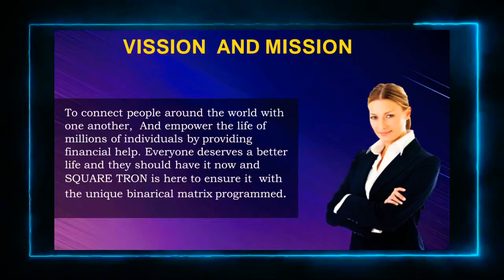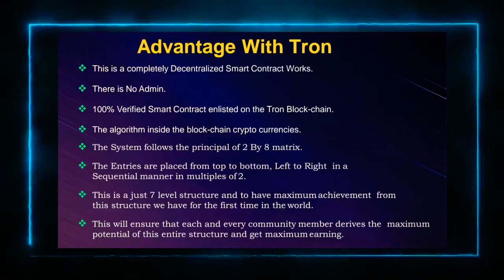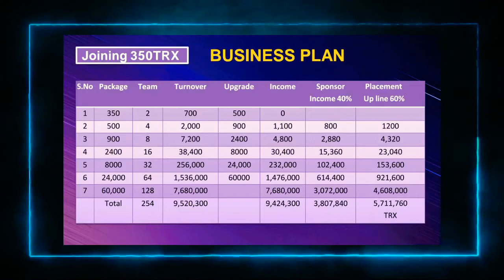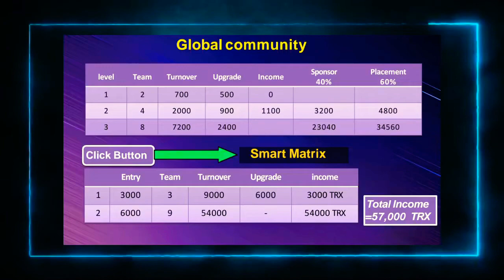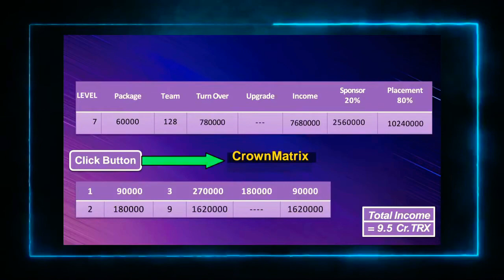Square tron | square tron plan | new mlm business plan | square tron 350 TRX | Secure tron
𝐋𝐚𝐮𝐧𝐜𝐡𝐢𝐧𝐠 𝐒𝐨𝐨𝐧 🎉🎉

अपने बिजनेस प्लान का Review करवाने के लिए कॉल करें   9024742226

 अगर आप भी अपनी 𝐂𝐨𝐦𝐩𝐚𝐧𝐲 का 𝘃𝗶𝗱𝗲𝗼  बनवाना चाहते है या 𝗿𝗲𝘃𝗶𝗲𝘄 करवाना चाहते हैं तो नीचे दिए गए 𝐧𝐮𝐦𝐛𝐞𝐫 पर 𝗰𝗮𝗹𝗹 या 𝗪𝗵𝗮𝘁𝘀𝗔𝗽𝗽 कर सकते है |